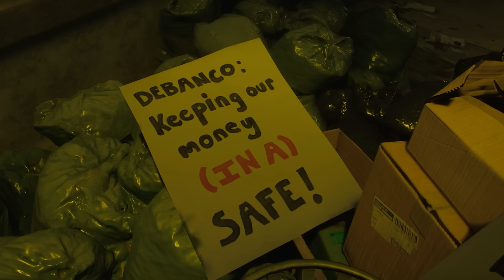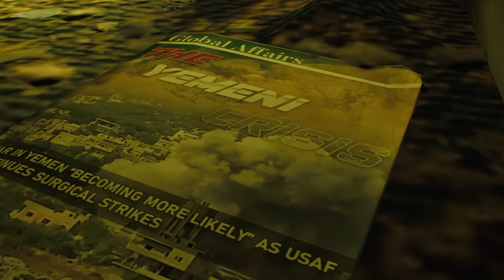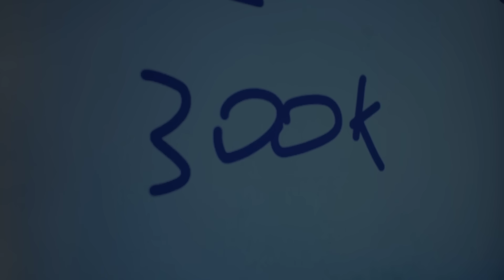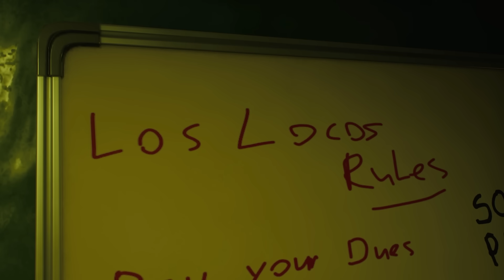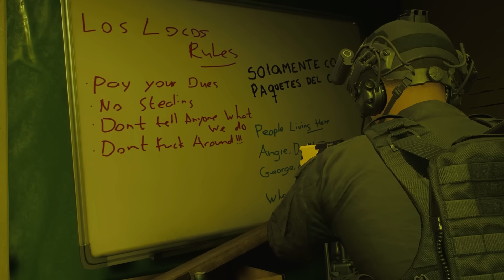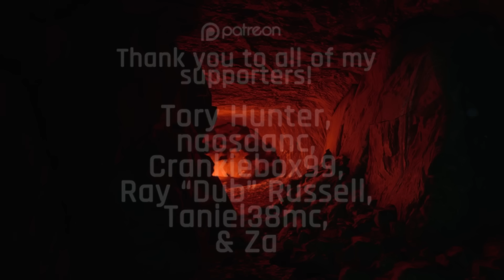The Scariest Level in Ready or Not | Twisted Nerve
Ready or Not is widely regarded as one of the most realistic tactical shooters of all time. In fact, it's actually been critiqued by many as being "too realistic" and potentially harmful to people who've experienced similar events. While the game's portrayal IS a scary one, I feel that it serves as an important tool for learning and empathy.

Today I analyze Ready Or Not's scariest level, Twisted Nerve, and talk about its depiction of addiction.